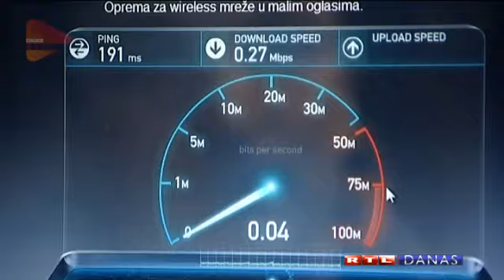Potres u Splitu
Državni centar zaštite i spašavanja zaprimio je dojavu od Seizmološke službe Republike Hrvatske o umjerenom potresu s epicentrom 20-ak km sjeverno od Splita.
Seizmolozi su zabilježili potres 17. siječnja 2013. godine u 14.21 sat. Magnituda potresa iznosila je 4.1 prema Richteru, a intenzitet u epicentru V-VI stupnja Mercalli-Cancani-Siebergove ljestvice. Potres se osjetio na širem splitskom području.
Prema posljednjim informacijama, nema dojava o materijalnoj šteti. Državni centar zaštite i spašavanja zaprimio je dojavu od Seizmološke službe Republike Hrvatske o umjerenom potresu s epicentrom 20-ak km sjeverno od Splita.
Prema posljednjim informacijama, nema dojava o materijalnoj šteti.
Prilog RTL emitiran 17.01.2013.